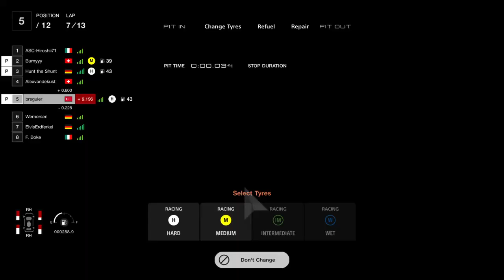Gran Turismo™ 7_20221102222428 - Dragon Trail Gardens